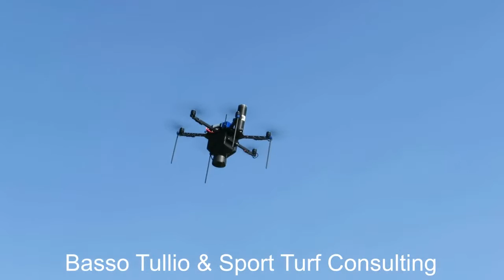Drones in the biological control of European corn borer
UAV  - Drones in the biological control of European corn borer